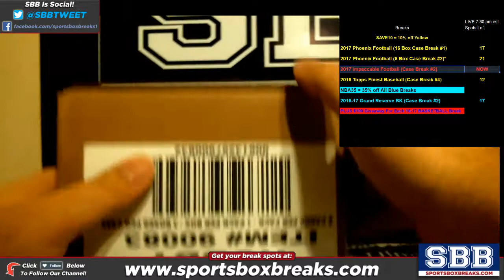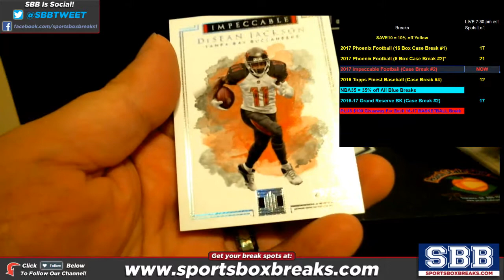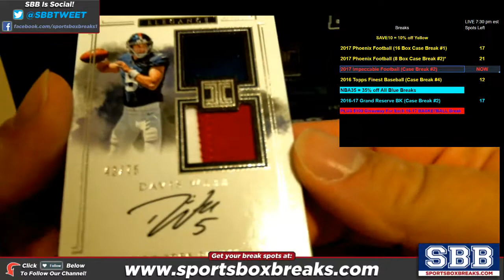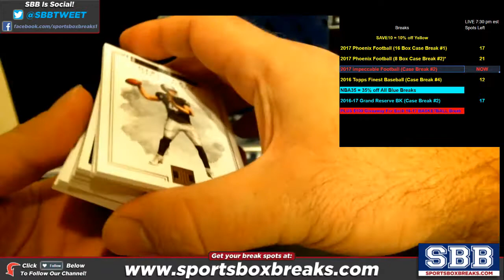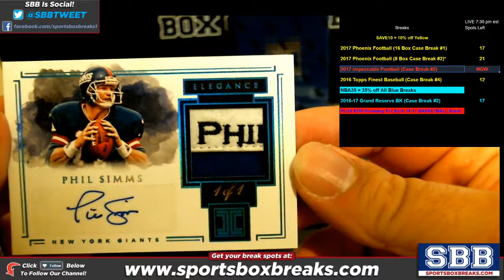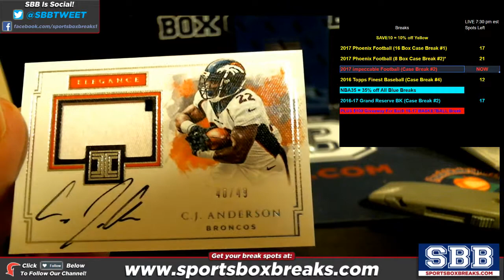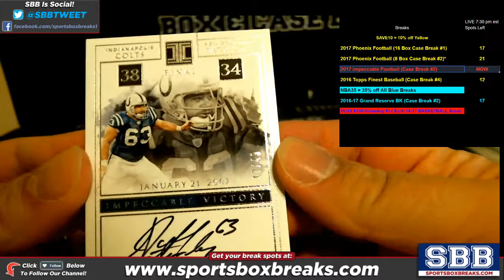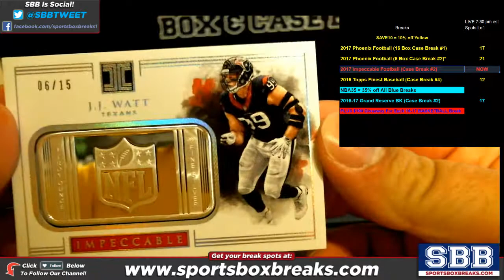2017 Panini Impeccable Football Choose Team Case Break #2